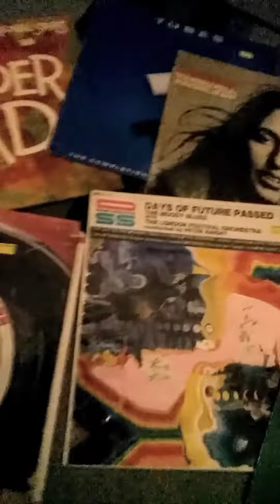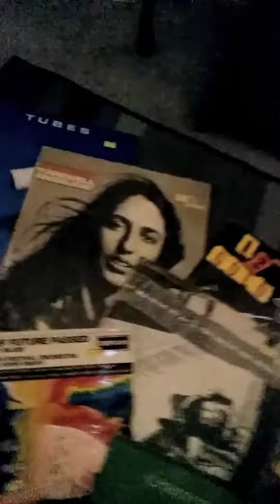Vinyl finds today! bargain vinyl community - crate digs . first music-head vid .Simon Mack 2023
Vinyl record finds today. cheers again Skeleton Records: Birkenhead near Liverpool UK.
get out there people: expand your music tastes and lives by buying cheap in the bargain crates of yr local record shop or charity / thrift store. find the gold nuggets . 🏆

Digital download ? nope. Own the original on vinyl. dig deep in your local record shop and charity / thrift shops .take the time to research related artists you like and get the buzz of discovering "new" / old music on vinyl! peace in faith,
Simon Mack x